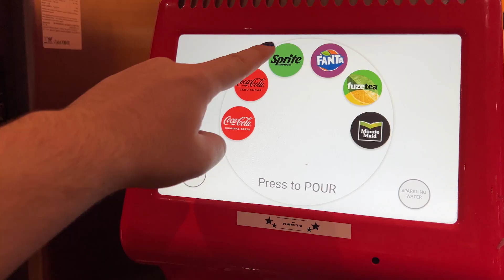Shopping in MBK Center in Thailand | S01 E138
Today we checked out the MBK Center in Bangkok Thailand. We did a little bit of shopping then checked out the Karaoke rooms on the top floor.

We get paid when you buy anything after clicking these links, even if its not an item on these lists.

Compressible Day Backpack
UV Water Bottles
Simple Modern Insulated Tumblers
Travel Utensils
Packing Cubes
Toiletry Bags / Organizers
Anker 60W Charging Station
Small & Bright Flashlights
20,000Mah Battery Pack
99% Deet oil
Non-Oily Sunscreen
Travel Power Strip
Philips One Travel Toothbrush

Canon Powershot G7 Mark III
Spare Camera Batteries & Charger
Camera Microphone
128GB SD Card
Iphone 13 Pro Max / Camera
Spare GoPro Batteries & Charger
64 GB Micro SD Card
SD Card Reader
Portable Tripod
LG Gram 17Z90Q Ultra Laptop
Lenovo Yoga 730
USB Microphone
USB C & Lightning Flash Drive
Editing SSD
SSD Travel Case
Backups Hard Drive
HDD Travel Case